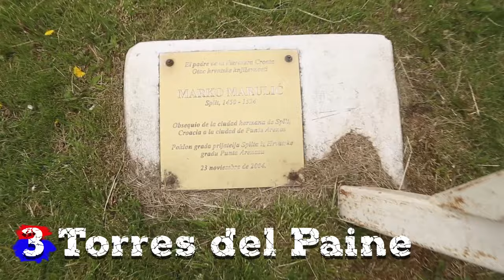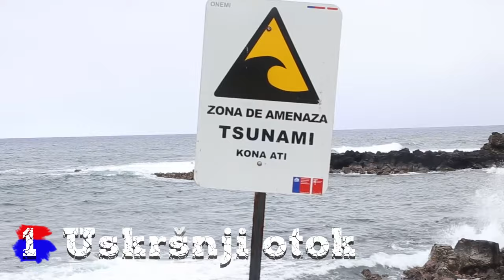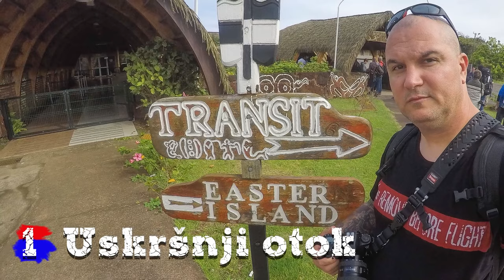ČILE - najzanimljivija zemlja koju sam posjetio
Uvjerite se zašto je Čile jedna od najzanimljivijih država koje sam posjetio do sada. Nevjerojatna zemlja, od ledene Patagonije na jugu, do pustinje Atacama na sjeveru, od Andskih masiva na istoku, do Tihog oceana na zapadu...

Posebna zahvala suradnicima;

Zvonimir Pavlinović (video & montaža)
Tony Marasović (AV Media)